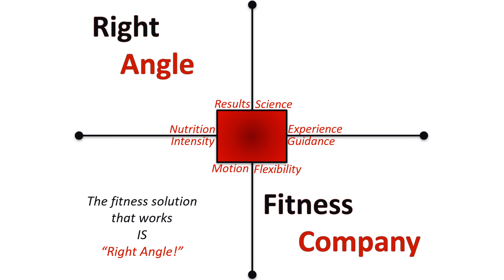8 Minute Cardio Upper Body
One of the most fun and challenging moves...Especially in tight spaces!
Stay down during the Bears and enjoy the "Double Tap" finisher.